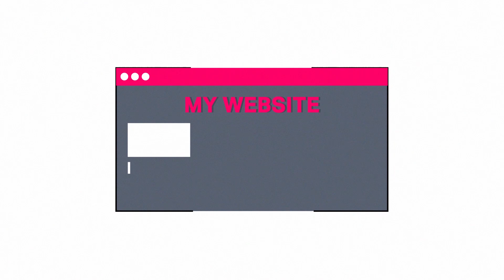How Adtelligent Header Bidding Platform Works. Explainer Video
Learn in a simplified way about the Adtelligent Header Bidding Platform that enables publishers to grow revenue with easy-to-manage monetization tools. Find out what the working principle of the Header Bidding solution and how it brings the highest paying ad.

Adtelligent platform helps publishers maximize their programmatic yield by providing a header bidding wrapper solution with sophisticated optimization algorithms developed by the Adtelligent ad optimization team. The technology makes it possible to receive bids simultaneously from multiple demand-side platforms bringing the highest bid to auction with Google AdSense or Ad Exchange advertisers. The highest CPM wins the ad impression and displays the ad creative. As a result, the publishers receive guaranteed maximal advertising costs.

Header Bidding Platform beside a server-side has a client-side with a user-friendly interface. It allows publishers to manage seamlessly their header auction for the various display & video formats. The unified reporting allows getting insights about the ad revenue and optimizing the auction in real-time to boost the profit.

Adtelligent is a sell side ad tech company that provides publishers with technology independence giving a new way to gain access to demand without paying hidden programmatic taxes and revenue shares. To start monetizing your website with Adtelligent Header Bidding Platform, sign up for free